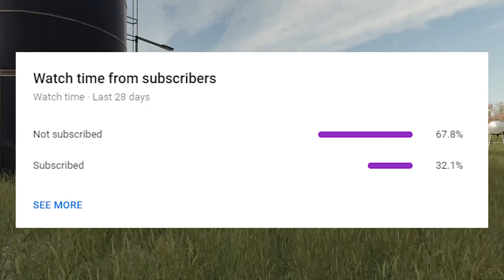HAULING HORSES FROM A $6M KENTUCKY HORSE RANCH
Today on Flint Hills we begin harvest and hit the road to Kentucky to visit a $6M horse ranch!

Extra Tags: HAULING HORSES FROM A $6M KENTUCKY HORSE RANCH